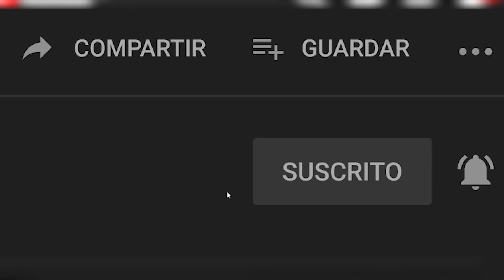Cómo jugar EL MID GAME - Respondemos la pregunta